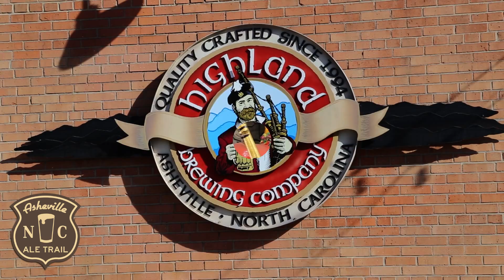Meet Hollie Stephenson, Highland Brewing's new head brewer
This week, the Asheville Ale Trail invites you to our very first event - a Scouting Party! Scouting Parties are new feature at the Asheville Ale Trail, and are designed to give you a chance to learn more about our local breweries and meet some of the people behind the scenes (tanks?) that work hard to bring you some of the best craft beer in the world.

Every month, we'll have a new Scouting Party for you to check out and enjoy.

This week, we invite you to come meet Hollie Stephenson, the new head brewer at Highland Brewing Co., and learn more about what's happening with Highland's major new expansion.

The Scouting Party starts at 5:30, and Hollie will begin a brief talk at 6:00.  Afterwards, hang out and mingle with Highland Staff, who will be on hand to talk about the Brewery, new beers, and what to expect for the next 20 years!

Cheers!